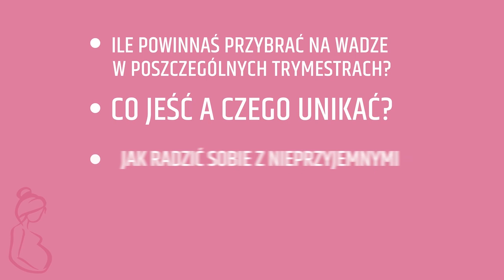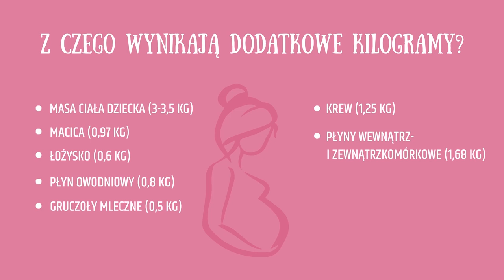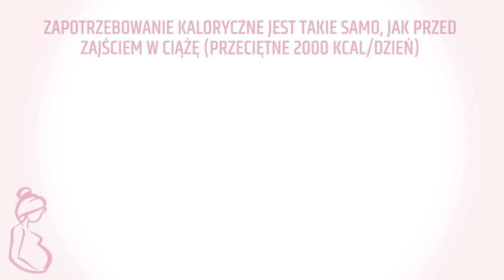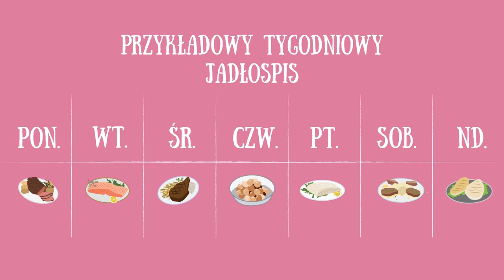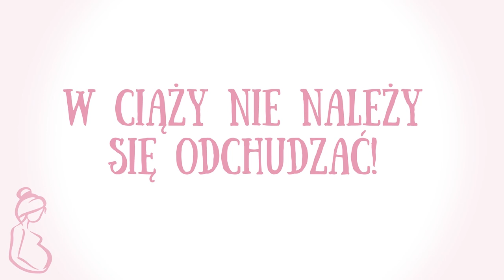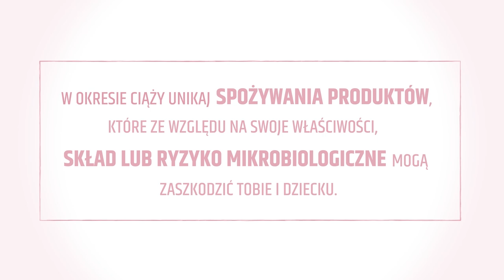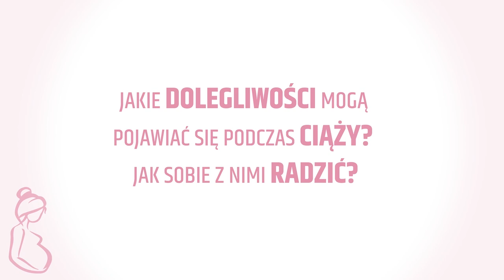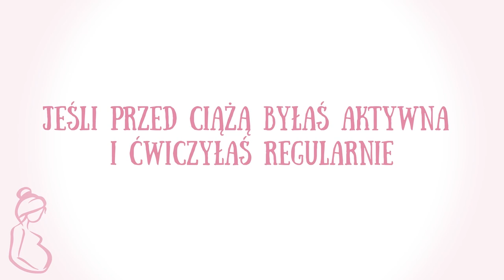Bądź zdrowa i aktywna w ciąży! Porady eksperta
Jeśli jesteś w ciąży i chcesz się dowiedzieć:

●  Ile powinnaś przybrać na wadze w poszczególnych trymestrach?
●  Co jeść, a czego unikać?
●  Jak radzić sobie z nieprzyjemnymi dolegliwościami pojawiającymi się w ciąży?
●  Jakie ćwiczenia wykonywać, aby utrzymać się w formie i nie szkodzić dziecku?

Ten film jest dla Ciebie!
Dieta w ciąży. Zdrowe odżywianie w ciąży. Odżywianie w czasie ciąży.

Film powstał w ramach projektu Zachowaj Równowagę. Zapraszamy do odwiedzenia strony internetowej

Niniejszy film został przygotowany z należytą starannością. Mimo to film ten nie jest poradnikiem medycznym i autorzy nie ponoszą odpowiedzialności za ewentualną szkodę, która może być efektem niewłaściwej interpretacji treści filmu.